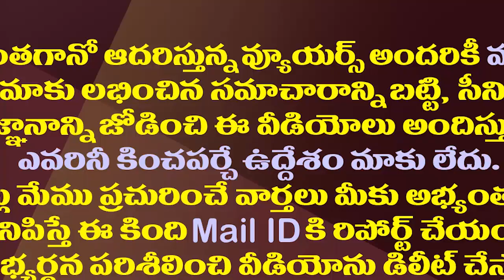అసెంబ్లీ ఎన్నికల్లో 2800, మున్సిపోల్స్ లో 30వేలు వైసీపీ మెజారిటీ| Perni Nani About Municipal Victory